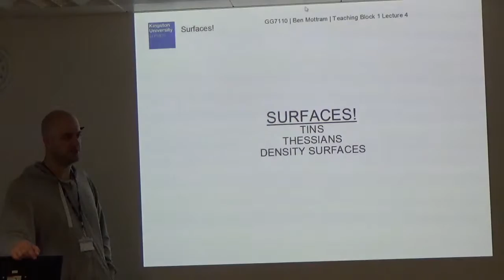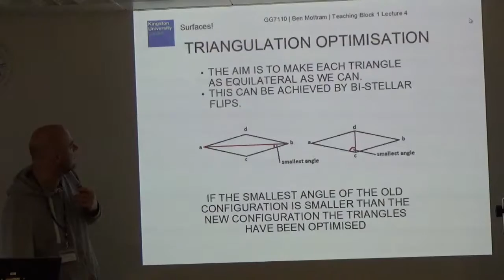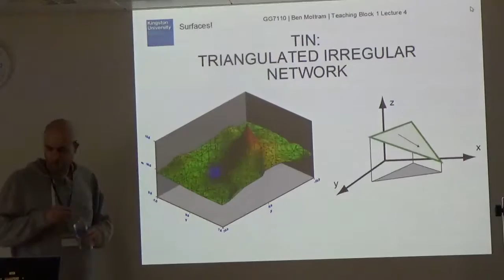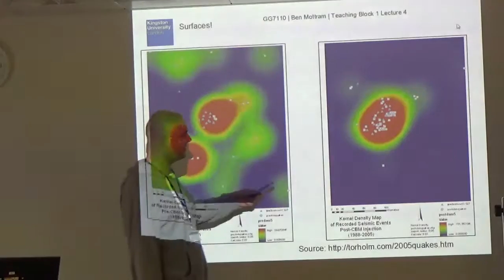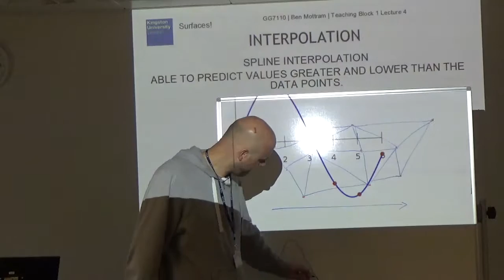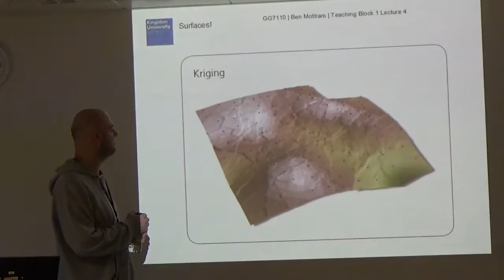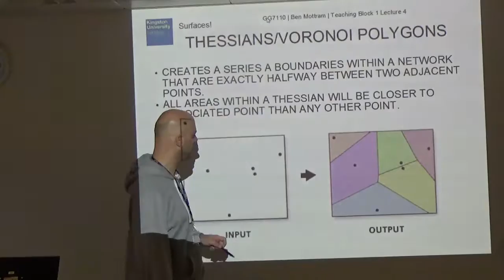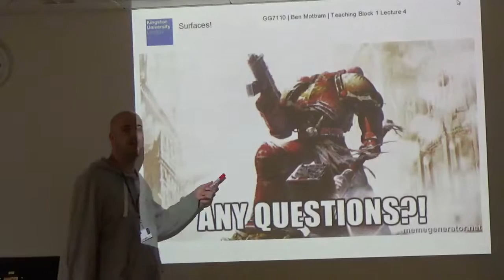GG6110 (2016-2017) Teaching Block 1 Lecture 4 Surfaces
Today we look at surfaces.

A way of describing change over distance through the creation of an abstraction of a 3d surface.  We will focus on a number of methods to achieve this.  Namely TINs, Density surfaces, Interpolation and Thessians.